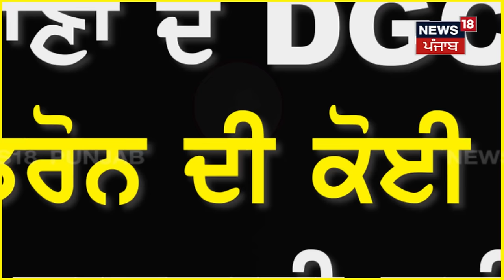Kisan Andolan | ਕਿਸਾਨ ਅੰਦੋਲਨ 'ਚ Tear gas ਛੱਡਣ ਵਾਲੇ ਡਰੋਨਾਂ ਨੂੰ ਲੈ ਕੇ ਵੱਡਾ ਖੁਲਾਸਾ | Haryana Police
Kisan Andolan | ਕਿਸਾਨ ਅੰਦੋਲਨ 'ਚ ਹੰਝੂ ਗੈਸ ਛੱਡਣ ਵਾਲੇ ਡਰੋਨਾਂ ਨੂੰ ਲੈ ਕੇ ਵੱਡਾ ਖੁਲਾਸਾ  | Haryana Police